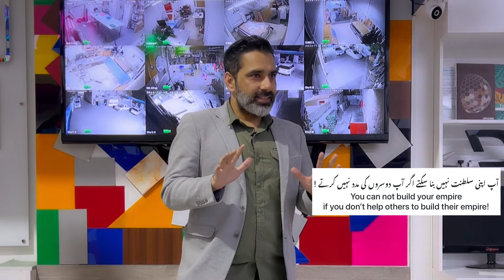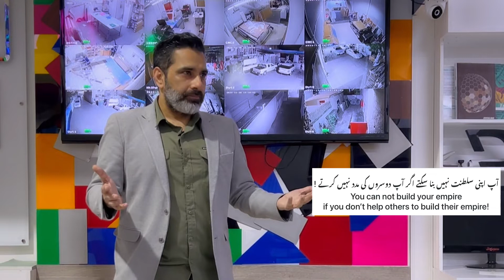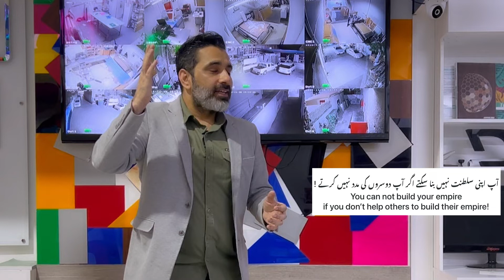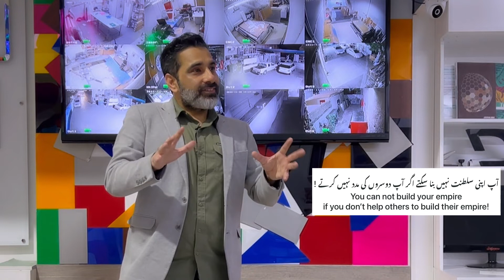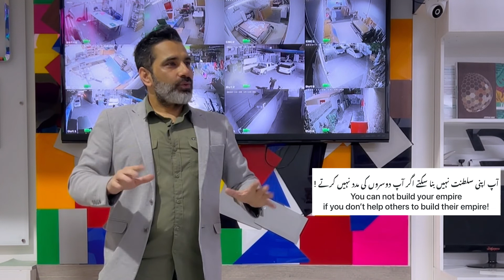Practical business approach | You can’t build an empire if you don’t help others! | Amjad Ali Speaks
آپ اپنی سلطنت نہیں بنا سکتے اگر آپ دوسروں کی مدد نہیں کرتے!